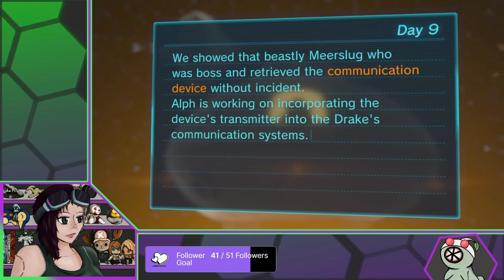Annen streams Pikmin 3: Part 6